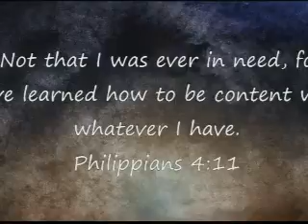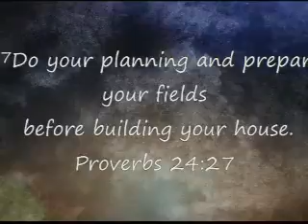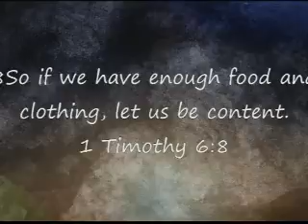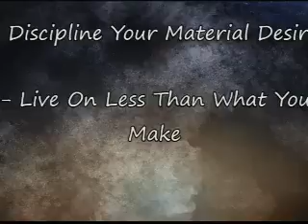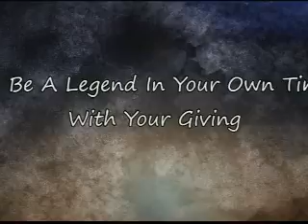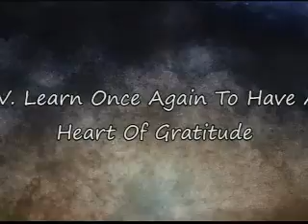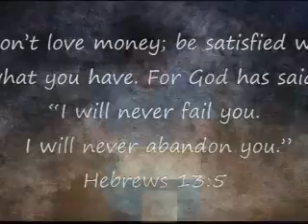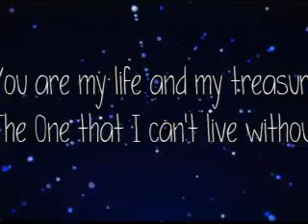When Enough Is Enough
Richard A. Mansfield,
Series, Fully Content.Part 2